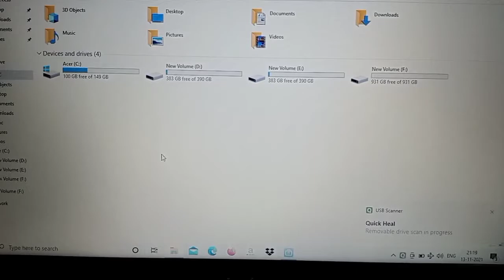Hard disk case//Hard disk USB connector